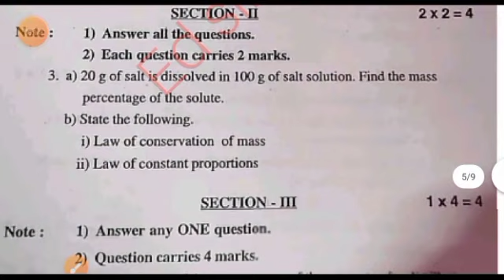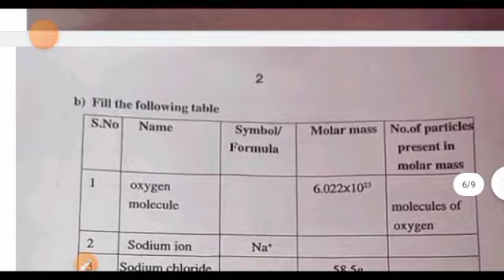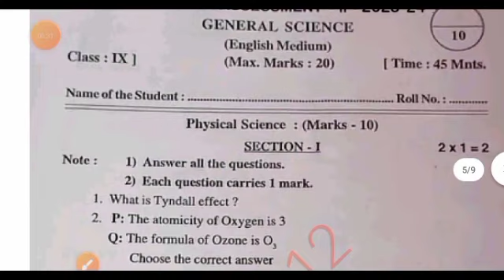Ap 9th class fa2 general science question paper 2023-24|9th class science fa2 exam answer key 2023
ap 9th class general science fa2 💯real question paper 2023-24|9th class fa2 science answer key 2023

💯ap 9th class fa2 general science question paper 2023-24|9th class science fa2 question paper 2023

Ap 9th class general science fa2 💯real question paper 2023-24|9th class fa2 ps&ns question paper2023

9th class fa2 ps&ns question paper 2023 latest
9th class fa2 exam science real paper 2023-23 Ap
9th class ps&ns fa2 question paper 2023
9th class fa2 general science question paper 2023-24
ap 9th class fa2 exam science question paper 2023-24
ap 9th class fa2 exam ps&ns question paper 2023 leak
9th class science question paper for fa-2 exams
9th class general science question paper for fa-2 exams
9th class fa2 general science question papers 2023 latest,